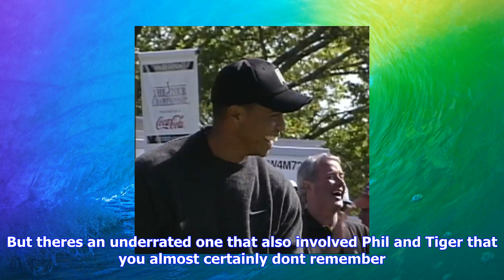Breaking News | This video of phil mickelson cutting off tiger woods' first-tee introduction at the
This video of phil mickelson cutting off tiger woods' first-tee introduction at the 2002 tour championship never gets old

Editors note This post first appeared in 2016. Sadly, neither Tiger Woods nor Phil Mickelson will pl...